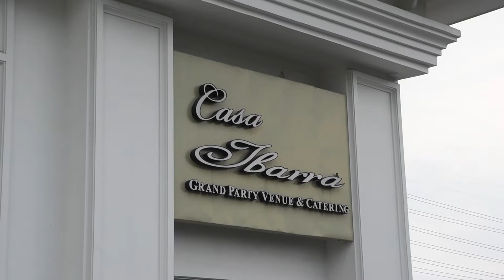DON PIN Corporation SDE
Glitz and Glam Night